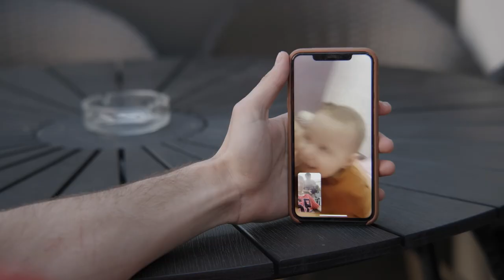Weg zum OKTAGON 45: Sanikidze vs. Keita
Die Zeit des verbalen Schlagabtausches 🗯⚡️hat nun ein Ende. Jetzt geht es im Titelkampf zwischen dem 👑 Federgewichts-Champion SANIKIDZE und OKTAGONS Double-Champ 🏆 KEITA ins Eingemachte. Kann der BLACK PANTHER den Georgen vom Thron schubsen oder wird dieser ihm den die erste Niederlage einfahren?🔥

💥Nutze zum ersten Mal das PPV-Paket für die Turniere am FREITAG und SAMSTAG für nur 19,99 EURO, spare 8 EURO💰 und erlebe das letzte Mal Štvanice, wo immer du auch bist!